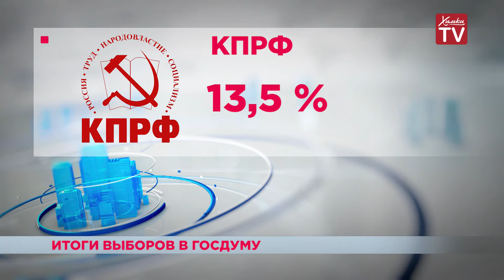В России подводят итоги Единого дня голосования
В Госдуме седьмого созыва партия сможет рассчитывать на 343 депутатских кресла. За неё проголосовало 54,3% избирателей. «Ноздря в ноздрю» идут КПРФ и ЛДПР. Коммунистов поддержало 13,5% избирателей, обеспечив её депутатам 42 кресла в Государственной думе. Либерал-демократы занимают третью позицию, набрав 13,3%. Представители ЛДПР получают 39 депутатских кресел. Прошла в Госдуму и «Справедливая Россия». Она замыкает четверку лидеров, набрав 6,2% голосов. Это почти в два раза меньше, чем на выборах в 2011 году. Таким образом, «эсеровцы» получают 23 депутатских места в нижней палате парламента. Еще три места будут распределены между партиями «Родина», «Гражданская платформа» и депутатом-самовыдвиженцем. Всего в выборах в Государственную думу приняли участие 14 партий, но 10 из них не смогли преодолеть 5-%-ный барьер. Ближайшими по количеству голосов к партиям-лидерам стали «Коммунисты России» (2,4%) и партия «Яблоко» (1,9%).

Миссия международных наблюдателей от СНГ признала выборы в Госдуму «открытыми и конкурентными». Об этом сообщил её глава Владимир Гаркун, передает агентство «Москва». Всего на избирательные участки пришли 53,5 млн человек, общая явка составила почти 48%.